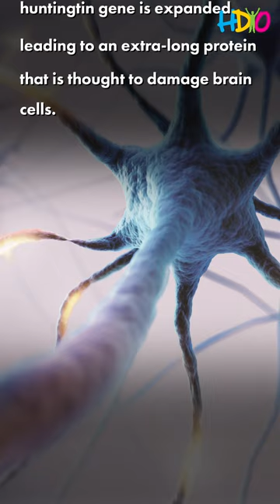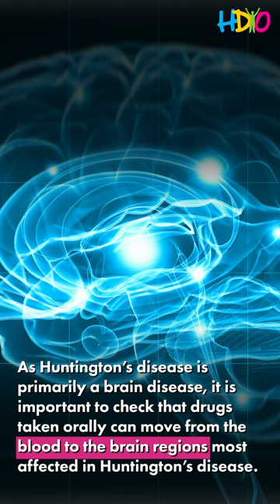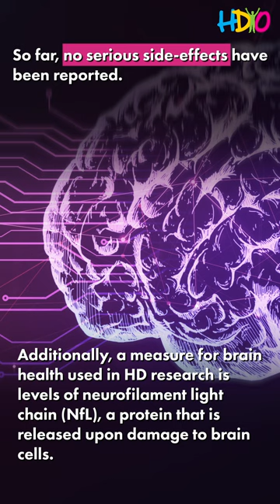HDYO Research Video Series Part One - Updates from PTC Therapeutics and uniQure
This edition of HDYO Research Video Series focuses on the recent HDBuzz article about updates from PTC Therapeutics and uniQure. This first video will focus on the updates from PTC Therapeutics.

Both PTC Therapeutics and uniQure have shared updates from their respective clinical trials, testing different huntingtin-lowering approaches. They explore the data presented from both of these studies and what this means for HD family members.